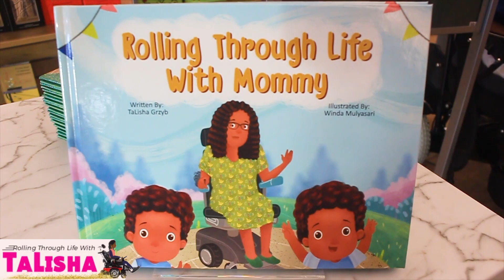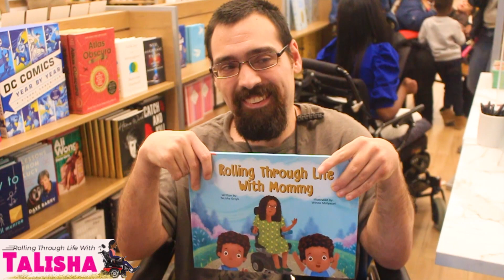Book Signing Recap- Full Episode Coming Soon!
This is a preview of my first book signing! The full episode is coming soon!

Meet TaLisha
Born with all possible odds against her, TaLisha is anything but ordinary. Shortly after birth, she was diagnosed with Congenital Muscular Dystrophy (CMD). As she grew older, her strong spirit made up for her weak muscles. At the age of six, TaLisha had a series of realizations, in which she learned to embrace her disease. TaLisha recalls, "I realized that having a disability was not something to mourn, but rather a gift from God that needed to be appreciated because it was only given to special individuals with a special purpose in life. I knew that I had Muscular Dystrophy because I had something to learn, or something to teach. From that point forth, I made it my purpose in life to inspire others."

Fast forward to today, TaLisha is now married to the love of her life. They both have 3 beautiful children together. Today, TaLisha enjoys being an inspiration to others through vlogging, motivation speaking, and just living her life.

This video was directed by TaLisha Grzyb filmed and edited by Quentin Grzyb